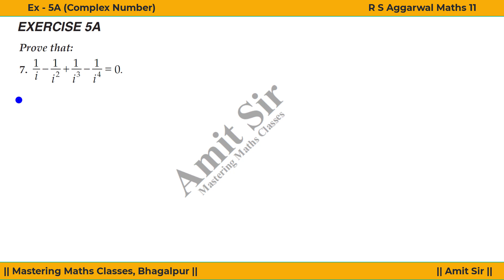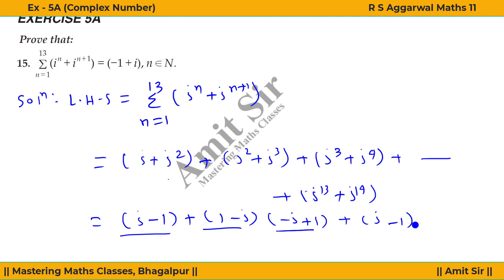R S Aggarwal Solution Class 11th Maths | Complex Number | Ex - 5 A (Q1 - Q15)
Book - R S Aggarwal Mathematics
Class - 11th
Chapter - Trigonometric Functions
Exercise -  Ex - 5 A (Q1 - Q15)